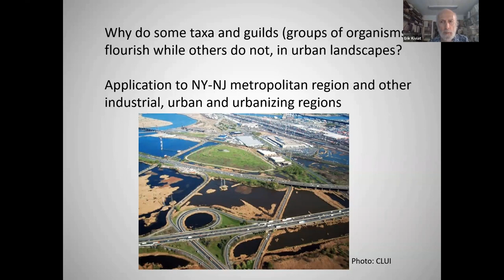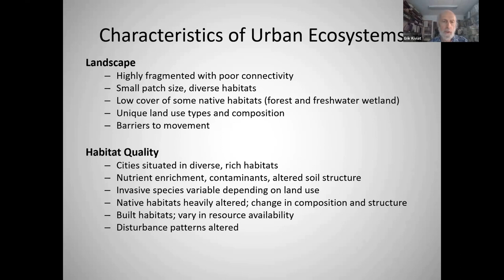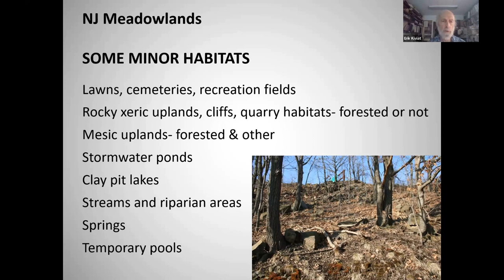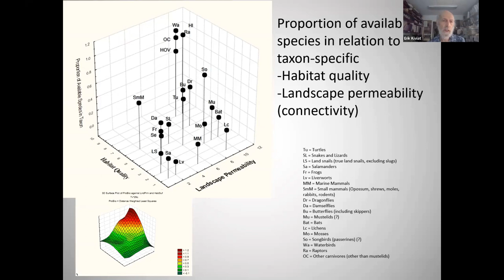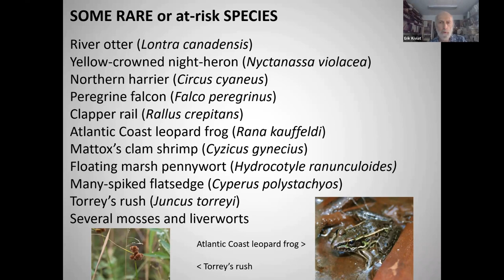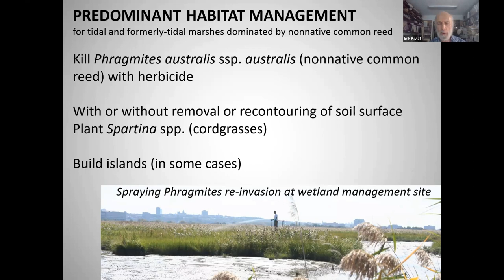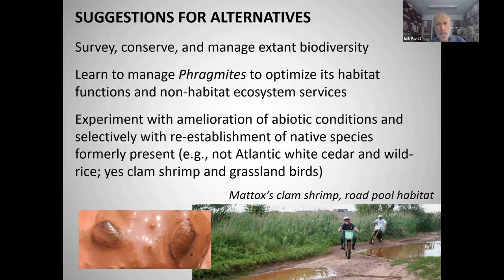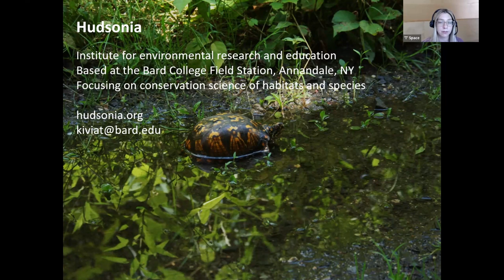LECTURE: Erik Kiviat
This lecture “Urban Biodiversity: What a Damaged Landscape Teaches” was delivered online by Erik Kiviat on July 6th, 2023 for the Virtual Public Lecture Series. These free events are organized by 'T' Space / SMHF in the framework of the 2023 Summer Architecture Residency program titled "Light + Polychromy".

Show your support for architecture discourse by donating to 'T' Space:
text 'FORARCHITECTURE' TO 707070